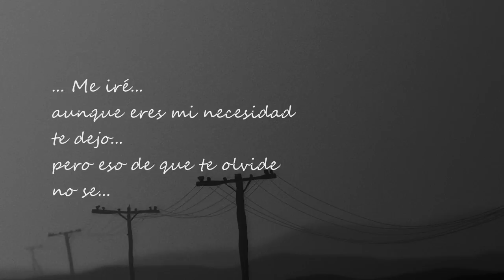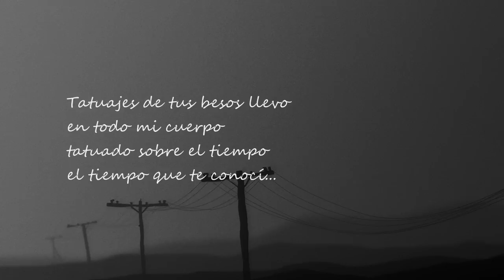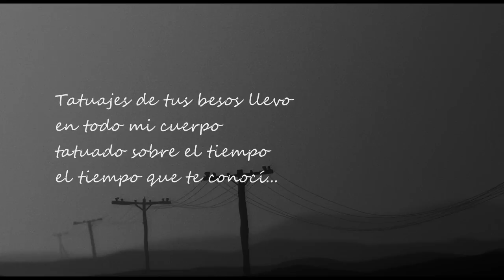Tatuajes (Joan Sebastian) Cover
Tatuajes. 2011.
Dario: Guitarras, voz principal y coros.
Danny: Todos los instrumentos.